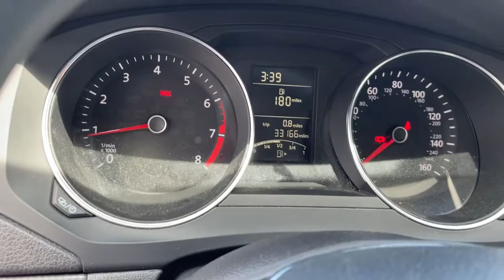2016 Volkswagen Jetta North Myrtle Beach, Georgetown, Conway, Myrtle Beach, SC, Shallotte, NC P842A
Pure White Used 2016 Volkswagen Jetta available in Myrtle Beach, South Carolina at Myrtle Beach Chrysler Jeep. Servicing the North Myrtle Beach, Georgetown, Conway, SC, Shallotte, NC area.
2016 Volkswagen Jetta 1.4T S - Stock#: P842A - VIN#: 3VW167AJ5GM354751

2016 Volkswagen Jetta 1.4T SbrbrOdometer is 35382 miles below market average!brbrMyrtle Beach Chrysler Jeep will take the time to get to know what you want and work with you to ensure thats exactly what you have when you leave. That holds just as true for used car customers as it does for new Chrysler or Jeep customers. We will do everything in our power to provide the best loan or lease that works for you and your wallet. In addition to helping drivers find the perfect vehicle Myrtle Beach Chrysler Jeep also has a state-of-the-art auto repair shop where our highly skilled team of technicians perform routine maintenance as well as other services such as auto-glass repairs transmission repairs and wheel repairs. Were conveniently located at 785 Jason Boulevard Myrtle Beach SC 29577.